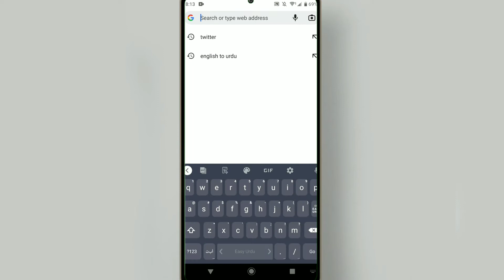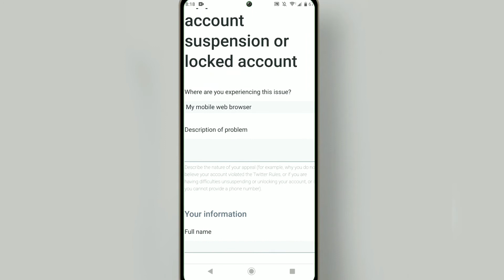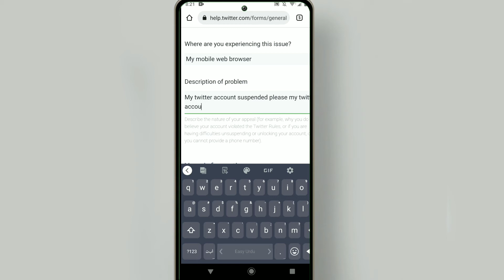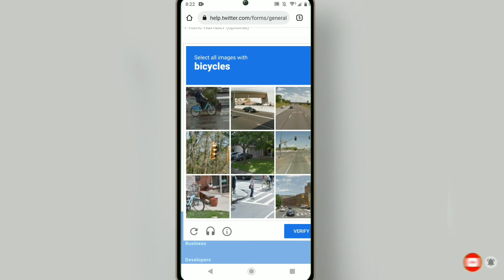How To RECOVER Suspended Twitter Account! (2022) dum pubg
how to recover suspended twitter account
how long do twitter accounts get suspended for
how do i know if my twitter account is permanently suspended
twitter suspended appeal
unsuspend twitter account hack
twitter appeal copy and paste
twitter account recovery
how to view suspended twitter accounts reddit